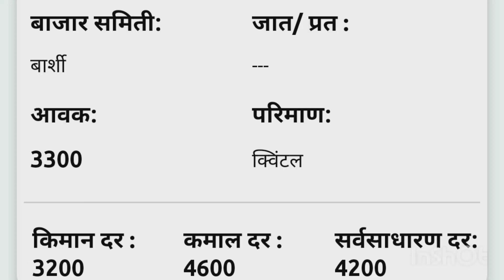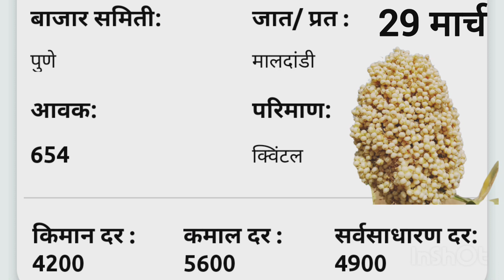29 मार्च -ज्वारी बाजार भाव| ज्वारीचे दरात सुधारणा/ jawari bajar bhav today/आजचे ज्वारी बाजार भाव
29,मार्च -ज्वारी बाजार भाव
संपूर्ण महाराष्ट्रातले ज्वारीचे बाजार भाव बाजार समितीने अपडेट केल्याच्या वेळोवेळी दिले जाते
1) jawari bajar bhav today
2 ) jawari bajar bhav ajahc
3 ) ajahc jaware bazar bhav
4) आजचे ज्वारी बाजार भाव
5 )ज्वारी बाजार भाव आजचे
6)आजचे ज्वारी मार्केट
7) ज्वारी बाजार भाव कडाडले
8) ज्वारी बाजार भाव
9) मुंबई ज्वारी बाजार भाव आजचे
10) बार्शी ज्वारी बाजार भाव
11) परांडा ज्वारी बाजार भाव
12) पुणे ज्वारी बाजार भाव
13) संपूर्ण बाजार समितीचे बाजार भाव